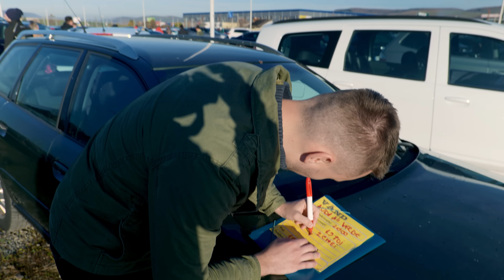ÎN TÂRGUL DE MAȘINI CU AUDI-ul DE 544.000 DE KM !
Nu dați banii pe prostii, luați Audi la copii! Cam asta e replica pe care o veți auzi în episodul de astăzi în care am mers cu Audi-ul de pe Germania fix în târgul de mașini din Cluj-Napoca. Ce targ? Targul auto cu masini second-hand, bineinteles.

Interesantă experiență, nu? Am fost în târgul de mașini cu Audi-ul de 544.000 de km și experiența a fost una foarte interesanta. Am aflat cu tristețe că oamenii nu mai sunt curioși de bătrânul 1.9TDI și că își doresc mașini mai noi.

Au trecut vremurile în care mașinile astea erau în plină glorie, acum sunt văzute ca niște mașini vechi, rable care nu mai merită atenție sau investiții. De fapt, aproape ca au trecut si vremurile in care oamenii merg in targul auto sa isi cumpere masina. Lumea cauta din ce in ce mai putin sa isi cumpere o masina second hand din targ deoarece a disparut increderea in vanzatori.

Audi in continuare e un brand care atrage multă atenție in România dar nu și modelul A4 B5, din 2000. Asta e, mergem mai departe, s-a dus era cu BMW Seria 3 E46, Volkswagen Golf 4 și Passat B5.

Mașinile electrice ne bat la ușă însă noi, pasionații auto, mai avem totuși timp să ne bucurăm de ceea ce ne place, chiar dacă alții le vad ca și rable sau gunoaie.

Wow, ce siropos am fost pe final! Sper totusi ca v-a placut experienta mea din piata de masini.

Dacă aveți nevoie de o mașină, să nu uitați că băieții de la Webcar vă pot ajuta! Fie ea leasing, achiziție directă sau credit.

Eu am fost Andrei Verestiuc, sper că v-a plăcut acest review auto în română, ne vedem la următorul.